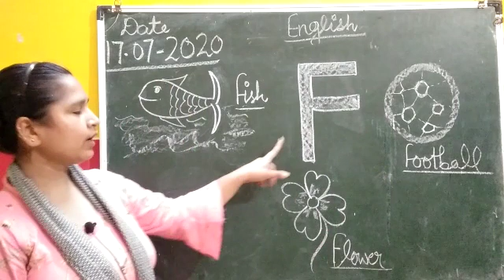Play Class 17-7-2020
English letter 'F' Recognization and Learn